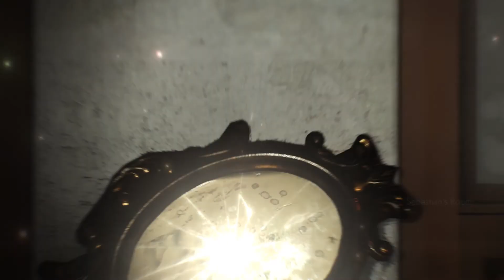The Evil Within 2 | Chapter 10 | PC Gameplay | Part 14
Watch my gameplay and have fun

About the Game:

Similar to its predecessor, the game is a survival horror game. Played from a third-person perspective,
the player assumes control of detective Sebastian Castellanos, who must descend into the world of
Union to rescue his daughter, Lily. There are three difficulty modes, namely Casual, which producer Shinji
Mikami recommends, Survival, and Nightmare. In The Evil Within 2, maps are larger and there are multiple
ways for players to advance in a level. The player is also given an item known as "The Communicator",
which helps to highlight the objectives, resources, and enemies featured in the game's world. It will also
reveal Resonance points, which provides hints regarding what had happened in the world of Union.
Players can explore the map area freely to complete side objectives and scout for resources, which are
scarce. Players can engage in direct confrontation with enemies using weapons like guns, or use stealth
to prevent themselves from being noticed or sneak behind enemies to kill them silently.